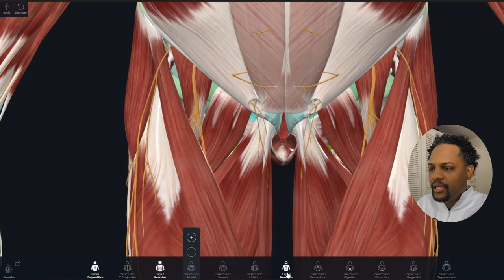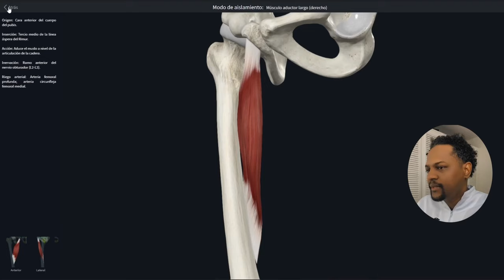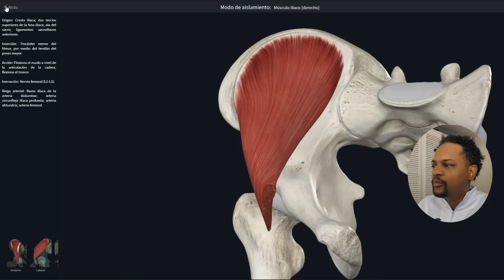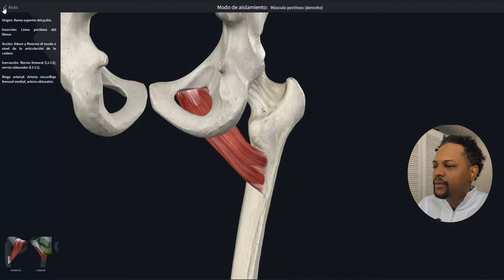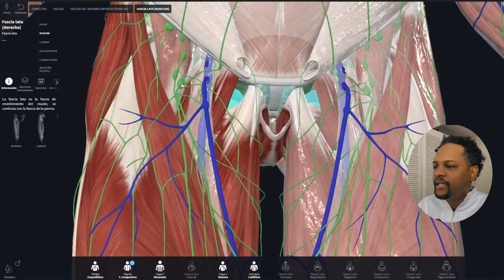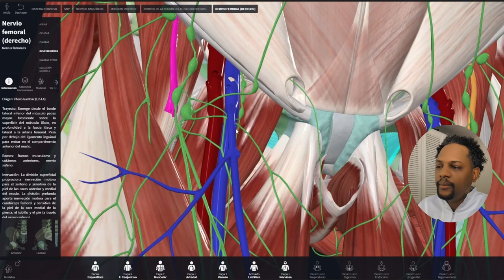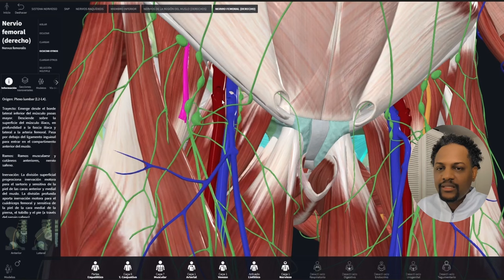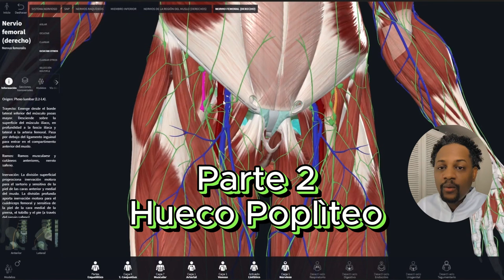EP-1 TRIÀNGULO FEMORAL O SCARPA,IMPORTANCIA, LÌMITES Y CONTENIDO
Hola esta es la parte 1 de los vídeos de topografía de miembros, en este vídeo te explico un espacio topográfico muy importante llamado triangulo femoral, espero que les sirva de ayuda y les saquen provecho a esta información.